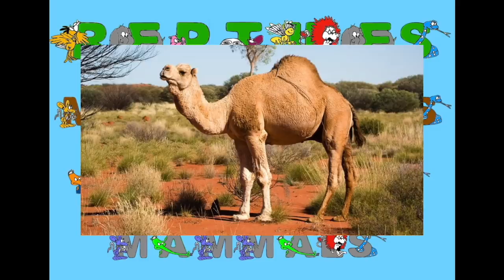Australian Animals A - Z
Approximately 90% of the animals native to Australia are found nowhere else, some examples of these animals include; kangaroo, koala, echidna, dingo, platypus, wallaby and wombat.

A-Z animal listings of animals found in Australia, in Oceania. A-Z animal listings organised by location (continent/country/ocean). A-Z Animals, an online animal.

Australia is home to a wide variety of flora and fauna. This song lists many of them - Sing along if you can!